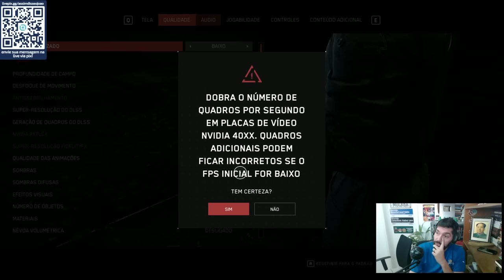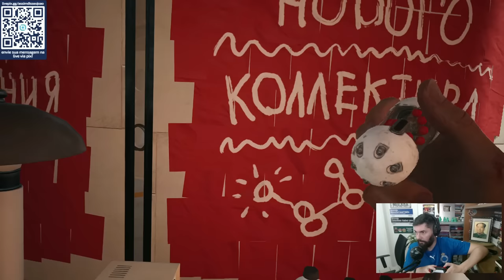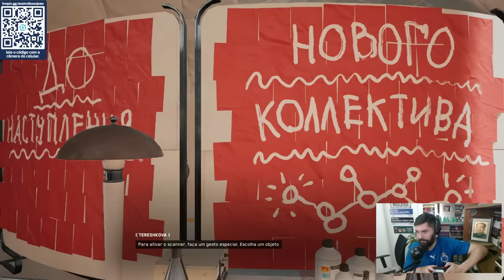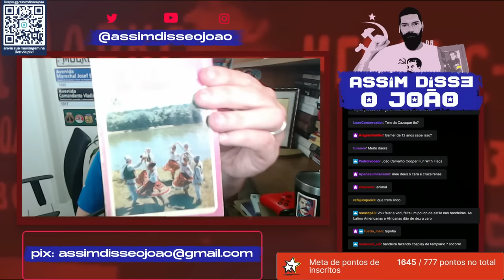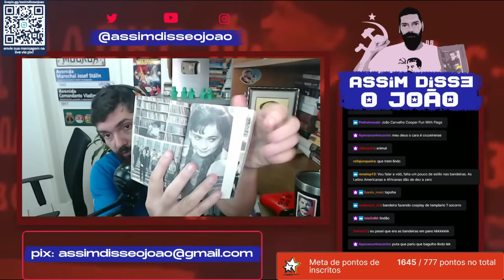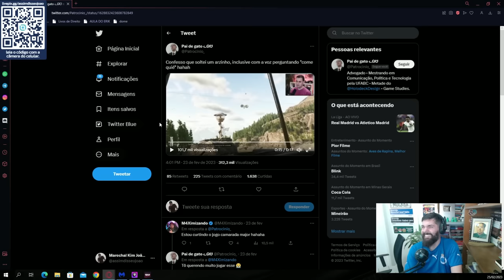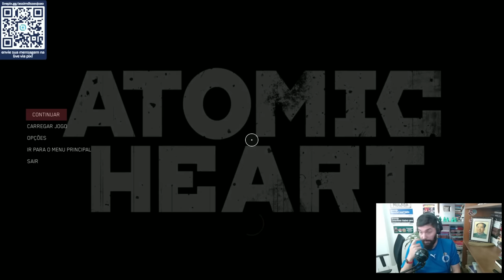ATOMIC HEART foi de ROBOCOP a MICHAEL JACKSON! Parte 2 Gameplay AssimJogouJoão 04 | João Carvalho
Olá jovens! Hoje vamos de ASSIM JOGOU JOÃO 04, onde João Carvalho bem... joga um jogo, enquanto conversa com o chat que estava presente naquele momento, troca ideias diversas, divaga, mete uma mitada da boa (no único sentido bom) ou passa vergonha de idoso cringe que somos fazendo algo bem noob! hash-hash quemnunca

É pra ser conteúdo leve, pra alternar um pouco! Jimo pesado todo dia, não dá não!

Hoje vamos de MAIS loucuras GOSTOSAS em ATOMIC HEART o JOGO COMUNISTA (dizem) e nosso "idoso" gritando com nuvens E indo de base?

É um cyberpunk comunista? É revisionista? Liberalouco disfarçado? VEM CONÓZES pra continuar entendendo e curtindo!!!

CONHEÇA O TRABALHO DO RAPHA CORRÊA (Raphael Corrêa) - Fotógrafo, videomaker, editor de vídeo, SEO, pseudo-roteirista-diretor e escrevedor de descrições magníficas como esta!

CUPOM: assimdisseojoao20

CUPOM: ASSIMDISSEOJOAO15

CUPOM: ASSIMDISSEOJOAO

CUPOM: ASSIMDISSEOJOAO

CUPOM NA AUTONOMIA LITERÁRIA? ACHOU!!!

CUPOM: ASSIMDISSEOJOAO20

Alessandro
Alexandre Garrefa
anum preto
Augusto Rodrigues
awkner
Beatriz Nunes
Bianca Sartori
Bruno F. Bessa
Bruno Pavesi
Caio Oliveira
Carlos Simões
Cesar G
Davi Guedes B. Junior
Deusdedith Júnior
Fabiano Luciano dos Santos
Fagner Marques
Felipe João Bolin
Fernando Carvalho
Fred fromhell
Fred Gurgel
gabriel Bandeira
Gaspar Vianna
Guilherme Pendezza de Sousa
Huedge
José Eduardo Teixeira
Julianna Costa
Lucas Costa
Luis A. S.
nave gristle
Octavio Neto
Pâmella Gaspar
Pedro Bordinhao
Pedro Gomes
Renan Luz
Renato T
Roberta Monteiro
Rogério B. de Miranda
SabedorIA Em Pauta
Sandro Ely Pinto
Skya Tura
Victor Lobo
Vinícius Marini